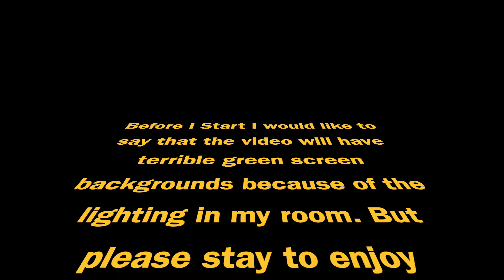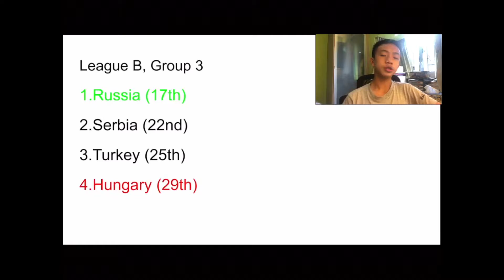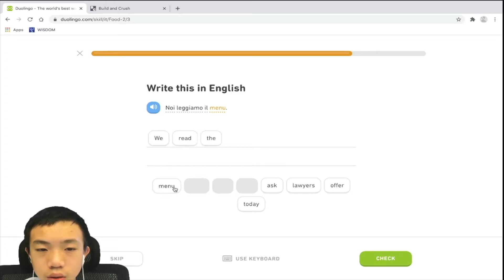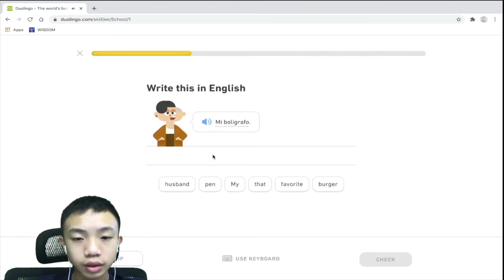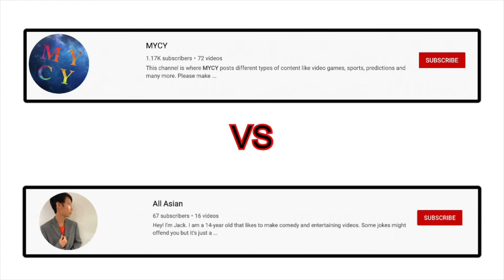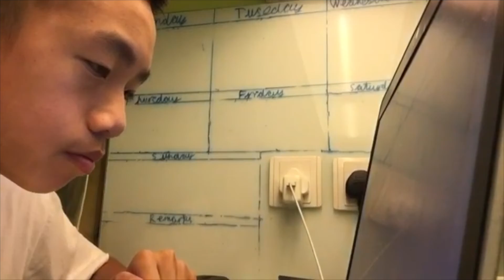MYCY Awards 2020